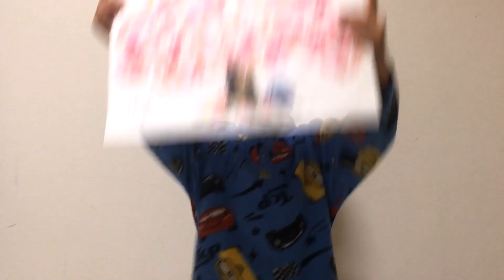ブランコにハマったよ♪ 知的遊具♪ 4歳のスティーブ ★Play with an intellectual tool★